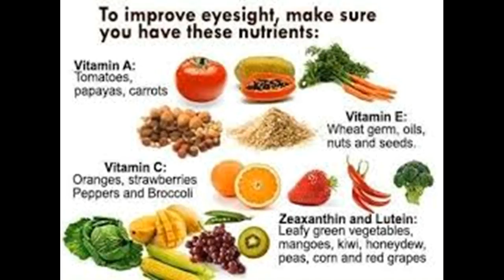Как улучшить зрение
Это видео Как улучшить зрение - This Video Has How to Improve Your Eyesight